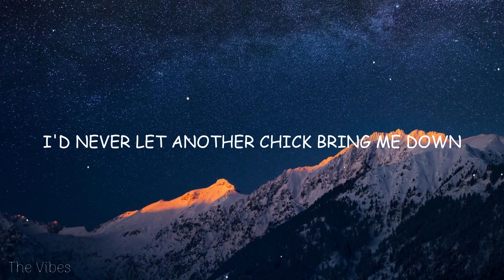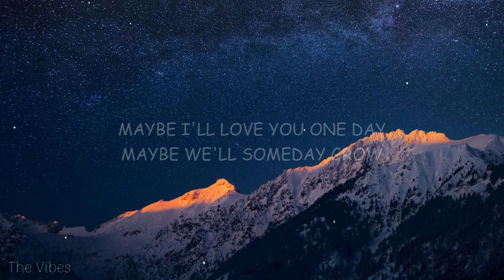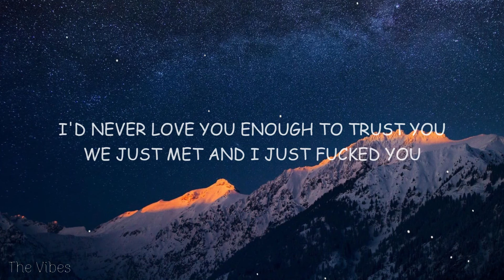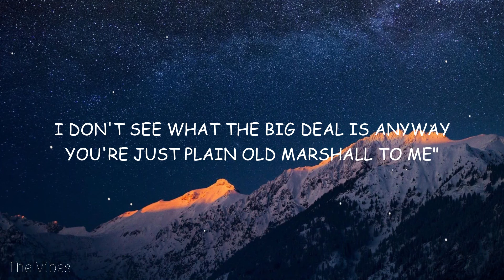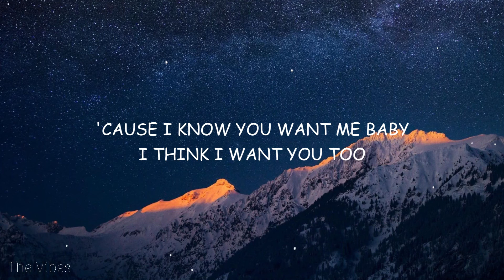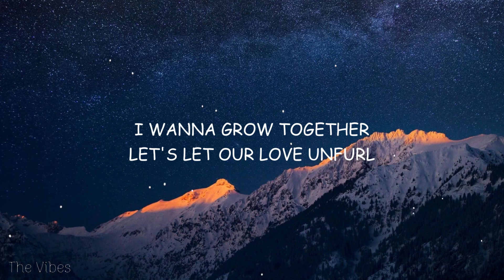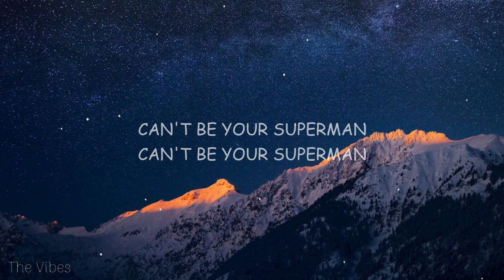Eminem - Superman (Lyrics)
🎤 Lyrics:

Yeah
Ya

'Cause I know you want me baby
I think I want you too
"I think I love you baby"
I think I love you too
I'm here to save you girl
Come be in Shady's world
I wanna grow together
Let's let our love unfurl
You know you want me baby
You know I want you too
They call me Superman
I'm here to rescue you
I wanna save you girl
"Ooh boy you drive me crazy"
Bitch you make me hurl

I'm single now
Got no ring on this finger now
Save it bitch, babysit
Am I too nice?

We'll see how much you'll be partying then